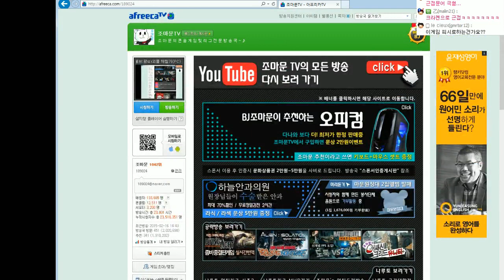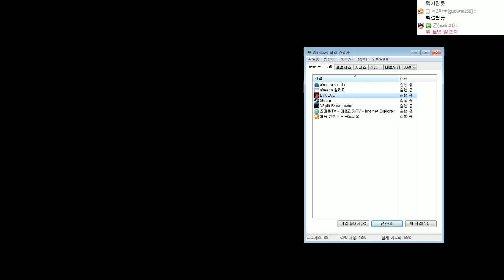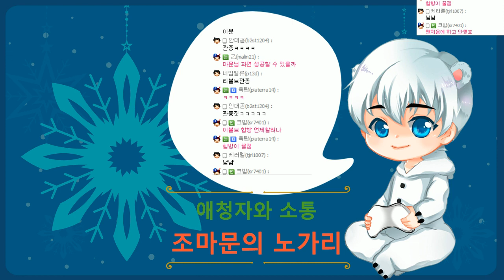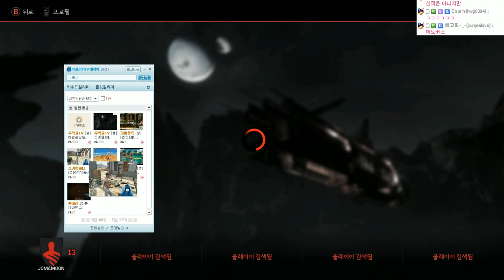괴물 VS 인간 | 이볼브 | #10 - by조마문 (PC) ( 60프레임, EVOLVE , 괴물2 , 괴물대인간 )